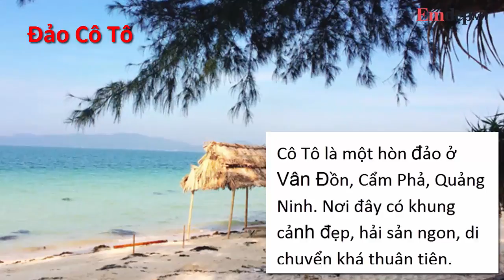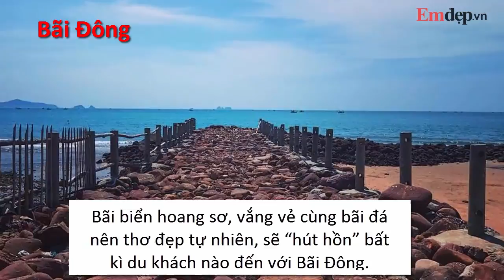4 bãi biển đẹp như thiên đường ở miền Bắc, 2 TRIỆU là đủ vi vu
4 bãi biển đẹp như thiên đường ở miền Bắc, 2 TRIỆU là đủ vi vu
bãi biển đẹp, biển việt nam, đảo cô tô, đảo cái chiên, bãi đông, biển quảng ninh, biển đẹp nhất việt nam,
Đảo Cô Tô
Ảnh 1: Cô Tô là một hòn đảo tuyệt đẹp ở Vân Đồn, Cẩm Phả, Quảng Ninh. Khung cảnh đẹp, hải sản ngon,
di chuyển khá thuận tiện là lý do Cô Tô hấp dẫn du khách.
Ảnh 2: Ở Cô Tô còn có những bãi biển đẹp, nên thơ, nước trong xanh như Hồng Vàn, Vàn Chải vừa có
thể thỏa thích tắm biển vừa “sống ảo”.
Ảnh 3: Chi phí: Xe khách: 120k
Tàu ra đảo: 200k/người/lượt
Thuê xe máy: 150k- 200k/xe
Nhà nghỉ: 200k- 250k/phòng/đêm
Ăn uống: 150k- 200k/người/ngày
Đảo Cái Chiên
Ảnh 4: Tọa lạc tại huyện Hải Hà, TP Móng Cái, Quảng Ninh, đảo Cái Chiên tuy còn khá mới mẻ nhưng vẫn
khiến nhiều du khách mê mẩn.
Ảnh 5: Đảo Cái Chiên có cả đồi núi và biển với bãi cát trắng mịn, nước trong xanh. Trên đảo có 3 bãi tắm
là Vạn Cả, Cái Chiên và Đầu Rồng và có các dịch vụ cơ bản như homestay, ăn uống, câu cá… phục vụ du
khách.
Ảnh 6: Chi phí: Xe khách: 150k/người/lượt
Xuồng ra đảo: 50k/người
Nhà nghỉ/homestay: 350k/phòng/4 người
Ăn uống: 50-150k/người/bữa
Đảo Cát Bà
Ảnh 7: Được mênh danh là hòn ngọc trên vịnh Lan Hạ, đảo Cát Bà mang đến cho du khách sự yên bình
hiếm có với những con đường ngập tràn hoa giấy và những bãi biển hiền hòa, êm sóng.
Ảnh 8: Bạn có thể thuê xe máy hoặc ngồi xe điện ngắm cảnh đảo, chèo thuyền kayak và tận hưởng
không gian biển cả mênh mông rồi dừng lại trên một đảo hoang để tắm biển, ăn hải sản.
Ảnh 9: Chi phí: Xe giường nằm thẳng tới Cát Bà: 280k/người/lượt
Nhà nghỉ: 250k-300k/phòng/2 người

Ăn uống: 100k-200k/bữa
Chèo thuyền kayak: 100k/người
Bãi Đông
Ảnh 10: Không tấp nập, không xô bồ như những bãi tắm nổi tiếng khác ở Thanh Hóa như Sầm Sơn, Hải
Tiến, khung cảnh Bãi Đông yên bình, nhẹ nhàng, đem tới không gian thư giãn khá lý tưởng.
Ảnh 11: Bãi biển hoang sơ, vắng vẻ cùng bãi đá nên thơ đẹp tự nhiên, sẽ “hút hồn” bất kì du khách nào
đến với Bãi Đông.
Ảnh 12: Chi phí: Xe khách: 150k/người/lượt
Xe ôm/taxi vào bãi Đông: 15k/người
Vé vào bãi Đông: 15k/người
Nhà nghỉ: 200k-250k/phòng
Ăn uống: 100k-200k/người
Xem thêm nhiều clip hữu ích tại đây:
7 CÂY SON giá dưới 200k màu cực đẹp phù hợp với học sinh, sinh viên